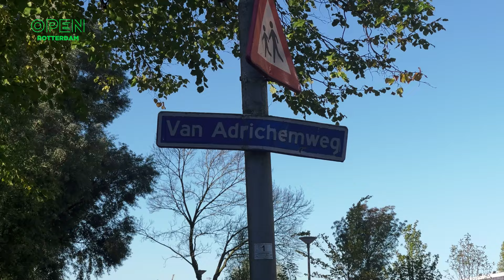Afval stapelt zich op in Overschie: ‘Door twee nieuwe flats is afvalprobleem nog groter’ | TRENDING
Op de Van Adrichemweg in Overschie is al een lange tijd geen afval opgehaald, wat inmiddels heeft geleid tot een flinke puinhoop. Rondom vier restafvalcontainers stapelen vuilniszakken zich op, tot grote ergernis van de buurtbewoners. Ondanks meerdere meldingen blijft de situatie onveranderd.